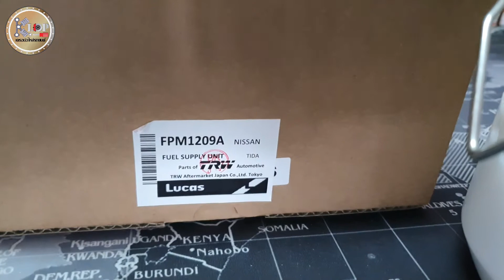FPM1209A ชุดปั้มติ๊กพร้อมลูกลอย (LUCAS) Nissan Tida